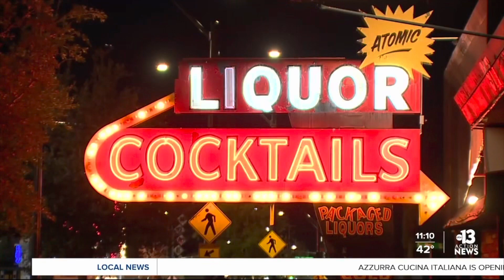CaridadLV Week 1: Rochambeau for Charity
Did you miss last week’s Rochambeau for Charity at Atomic? Congrats to week 1 winners; Ro Sham Bex, Rock Hard, Scissor Sister, & Rocker. See you next Wednesday, February 8, 2023. $10 buy in and come dressed in a costume for extra points.